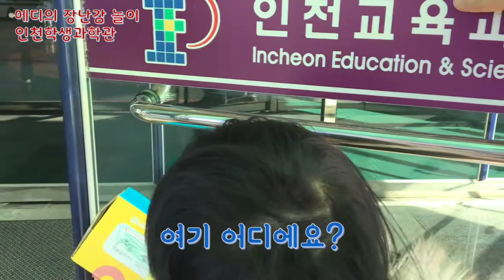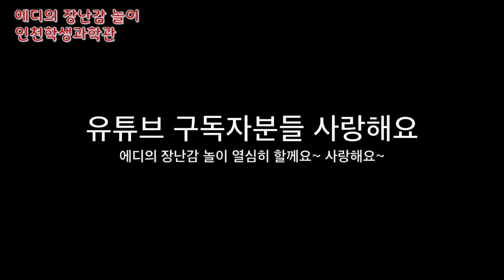인천학생과학관 (무료) - Eddy dance in a Science Park - 科学館 : 에디의 장난감 놀이 #76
영종도에 학생과학관이 있다는 사실 아세요? 엄청 큰 규모에 볼거리도 아주 많은데, 무료!! 라는 사실!! 그런데 여기서 소중한 분을 만났어요. 누군지 함께 보실까요?​

에디의 장난감 놀이 는
상상력 자라나는 아이 "에디"와
소소한 취미를 함께 나누며 놀아주는 아빠 "벤"의 이야기 입니다.
아이는 장난감 놀이~ 아빠는 취미생활~
재미난 경험 많이 하고 자라길 바래요.

^ㅡ^

Eddy Playground !!
"Eddy" a child who grows up his imagination,
"Ben" a dad who plays and shares his hobby,
I want him to play with his great dream and lots of funny experiences.

** 업로드 시간 안내
매주 화, 금 오전 8시 - 주 2회 운항(?) ㅋㅋ
Every Tuesday, Friday 8am KST

** 추천 인기 재생 목록 입니다. 많이 많이 시청해 주세요.

토미카 주유소 놀이 - TOMICA ENEOS Gas Station - トミカガソリンスタンド : 에디의 장난감 놀이 #30

에디의 킨텍스 텔레몬스터 대모험 파트1 - Eddy explores the MBC Telemonster in KINTEX part 1 - テーマパーク : 에디의 장난감 놀이 #20

레고 시티 경찰차와 도둑 - LEGO City Police Car - レゴのおもちゃ : 에디의 장난감 놀이 #5

레고시티 소방사다리차 - LEGO City Fire Ladder Truck 60107 - レゴのおもちゃ : 에디의 장난감 놀이 #11

롯데월드 후룸라이드 POV - Eddy scared at flume ride - ロッテワールドFlume Ride : 에디의 장난감 놀이 #48

토미카 프라레일 박람회 2017 - TOMICA Plarail Expo 2017 - トミカプラレール博 : 에디의 장난감 놀이 #65

인천어린이과학관 탐방기 첫번째 - Eddy learns in Childrens Museum - 子供科学館 : 에디의 장난감 놀이 #39

에디 동대문장난감시장 방문기 - Eddy visits Toy market in Dongdaemun - 東大門トイマーケット : 에디의 장난감 놀이 #51

[여행] 무주 덕유산 곤돌라 여행 1박2일 따라잡기 - Eddy trace the path of Mt.Deogyu Gondola - ゴンドラ : 에디의 장난감 놀이 #61

지난 겨울 눈썰매 생각으로 더위 날리기 - Eddy overcome hot summer in memory of snow sled - 冬の遊び : 에디의 장난감 놀이 #16

[겨울] 서울 첫눈 남산케이블카 타고 왔어요. 눈싸움도!! - Eddy has snowfall and fight - ソウル南山ケーブルカー 初雪 : 에디의 장난감 놀이 #50

[여행] 오사카 난바 도톤보리 - Eddy walk thru Osaka Namba Dotonbori - 大阪難波道頓堀 : 에디의 장난감 놀이 #70

[여행] 오사카 먹방 투어 - Eddy mukbang Osaka Food in Dotonbori - 大阪 モクバン : 에디의 장난감 놀이 #71

Description
Big, House, Club, Epic, Fashion, Glamour, Runway
Main Floor-JP has 4 alternate version(s).
Main Floor Dnb-JP
Main Floor No Perc-JP
Main Floor Perc-JP
Main Floor Sting-JP

Description
Dance, Fun, Upbeat, out going, Party, Hip, Cool, fresh, Smooth, Attention Grabbing, Sexy, Seductive, Vodka, Smirnoff, turn up, night clubs , Brooklyn, Chic
Someone Chords-JP has 1 alternate version(s).
Someone Chords Short Edit-JP

#76 인천학생과학관

(의문의 이분의 정체는 마지막에)
에디에디에디에디에디
네네
아니오 아니오 아니오 아니오
에디에디에디
아니오 아니오 아니오
여기 어디에요?
(타이틀)
여기서 부터 돌아 볼까요?
아니요~ 꿈돌이관부터
관람 방향이 있어요
아 꿈돌이관~?
(어떤 바퀴가 더 안전할까요?)
와~ 완성
와~ 저거 바퀴가 더 잘 굴러 갑니다.
그러네요, 바퀴만들때 저렇게 만들어야 겠다
(유치부 아이들을 위한 꿈돌이관)
(노란 입구로 쑤욱~) 누구세요?
(콩 콩)
재밌지? (콩 콩)
(으악 이건~~ 구ㅣ!!)
(이건~~ 국수~~)
ㅎㅎ 국수같애~~
(셀프캠)
(에잇 철푸덕!!)
(곳곳에 함정이!!)
(역시 미끄럼틀이 최고야~) (바지가 내복인건 함정)
에디가 엄청 많아요~
진짜 에디가 누군지 모르겠어요
(우주선 발사~~)
(어이쿠야 어지러워~)
(기울어진 방에선 기묘한 일들이!!)
(돌리고~ 돌리고~~~)
(영재 말고 에디 발굴단)
(너무 너무 자연스런 로봇 물고기) (실제 물고기 보다 더 눈이 감)
(뭘봐요 솔베감펭~)
이걸 돌려야돼 이렇게
안에 뭐야?
어 이건 뭐야~~ 으악~~~ (공룡이?)
(위치에너지? 운동에너지? 그런에너지~)
아빠가 한번 돌려볼께~
(작용 반작용은 어떻게 나오는 건가요!!??)
(ㅋㅋㅋ)
그렇게 하는게 아닐텐데~?
이거 안돼요 / 그러게 그거 안되더라
이건 뭐야? 왜 에어탱크야?
(에어 하키는 알죠??)
이거 뭐에요?
(에디클럽)
(물만난 클러버)
미래관 4층~
미래과학관에서 자기부상열차를 봤어요
(움직이지 않는 열차) (한쪽 버튼 고장났어요)
(퐈이아~)
(런닝맨)
나왔다 여기 공 넣어줘
(조심스레~)
(우왁~~~ 이런 연쇄 작용!!)
자 마무리 합시다. 오늘 어땠어요?
재밌었어요 / 여기 어디라구요?
인천학생과학관이에요
그러면 우리 다음에 또 올까요?
네! 빠빠이~~~
(잠깐만~)
저기 안녕하세요. 저기 여기 팬인데요
네?? (당황)
근데 이 애 이름이 에디 맞죠?
네 맞아요. 어 어떻게 알지?
제가 이 동영상 무척 좋아하기 때문에
(잠깐만~)